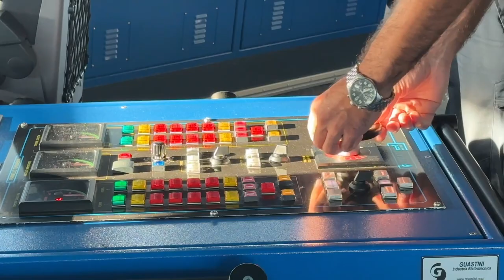Video Guardia Costiera. Le organizzazioni di Guardia Costiera del mondo si incontrano a Roma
Nei giorni scorsi a Setúbal, in Portogallo, è stata affidata ufficialmente alla Guardia Costiera italiana la Presidenza dell’European Coast Guard Functions Forum (ECGFF), un consesso internazionale che riunisce i rappresentanti delle principali Organizzazioni con funzioni di Guardia Costiera degli Stati membri dell’Unione europea.